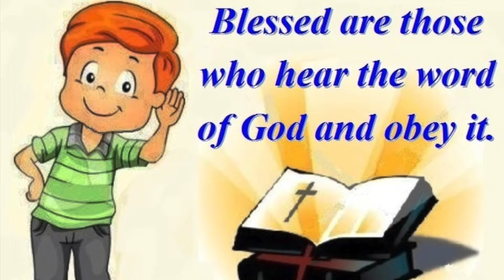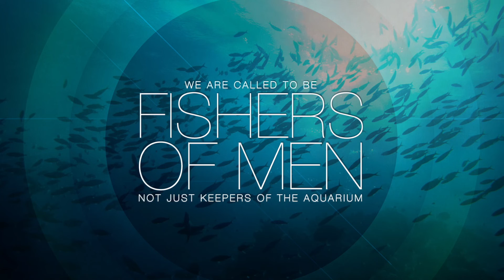Ketkiravanai Iraamal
James 1:22
Be doers of the word, and not hearers only. Otherwise, you are deceiving yourselves.